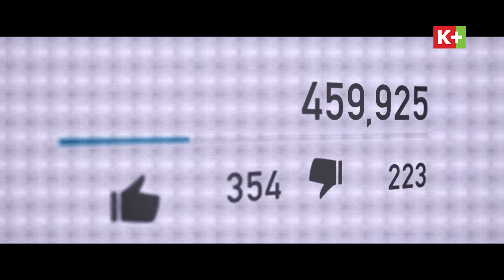LIVERPOOL - MANCHESTER UNITED | VÒNG 26 NGOẠI HẠNG ANH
🔈 Sân khấu đã sẵn sàng cho cuộc chạm trán kinh điển

📣 Đón xem Liverpool - Man UTD vào 23:30 Chủ Nhật ngày 5/3/2023 📣

📺 Trực tiếp và duy nhất trên K+SPORT 1 📺